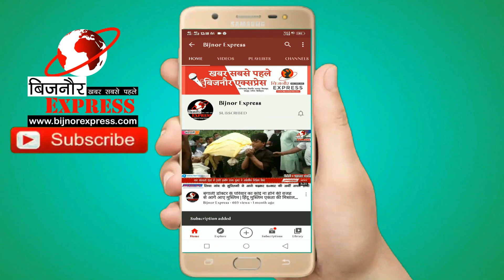BIjnor News || बिजनौर में तीन शातिर चोर तमंचे चोरी किए सामान,बाईक व नकदी समेत चढ़े पुलिस के हत्थे